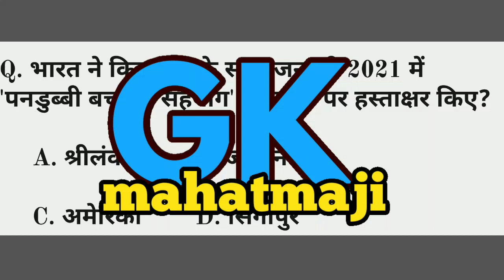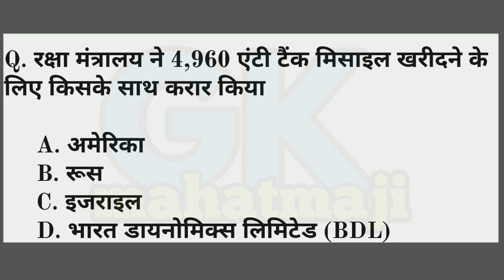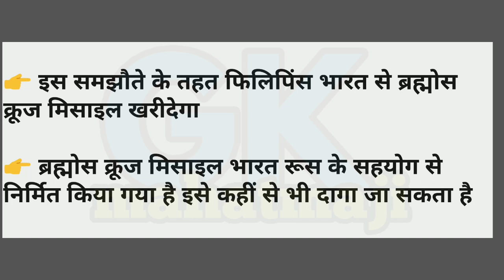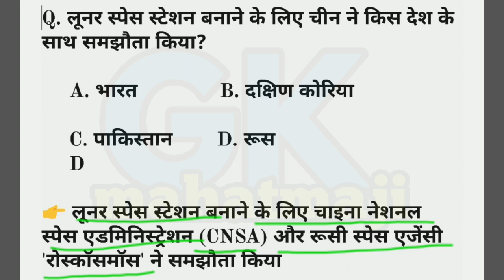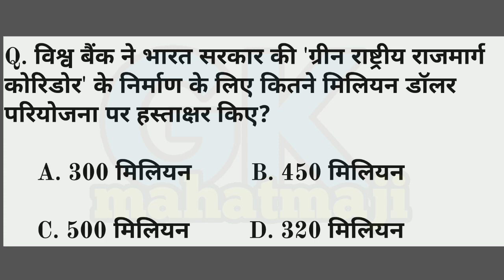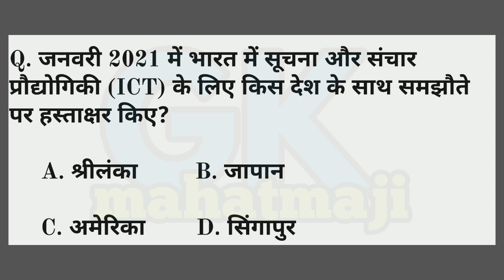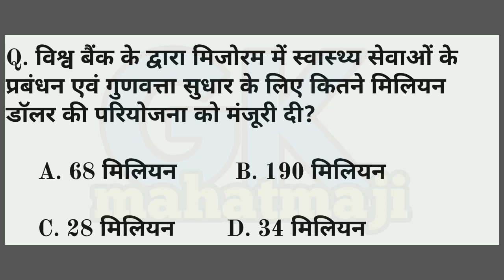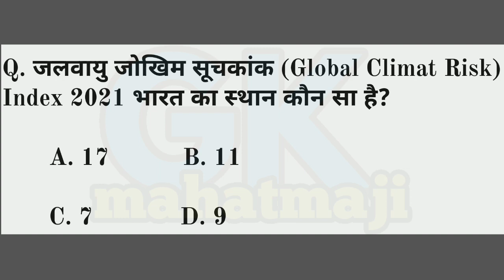भारत सरकार के समझौते 2021 | Government schemes and yojana 2021 | Current affairs 2021 for all exam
💥अब आप आपना समय और पैसा दौनों बचाये 💥

आप हमारे सभी PDF मात्र 27₹ में Download कर सकते हैं

1.Current affairs 2020, 21

2.Trending Gk Topic Pdf

3.Trending Science GK Pdf

4. 120+ Topic only 27₹

5. Pdf link 👇👇👇👇

 All pdf👇👇👇👇 current affairs PDF Link

भारत सरकार के समझौते 2021 | Government schemes and yojana 2021 | Current affairs 2021 for all exam... Gk mahatmaji trick.